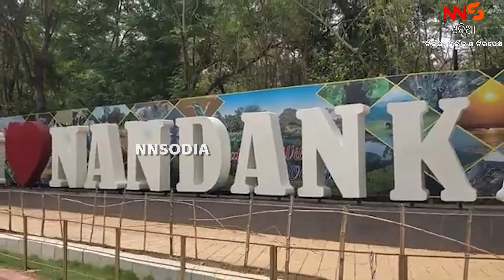ନନ୍ଦନକାନନରେ ୫ ସାବକ ଜନ୍ମ ଦେଲା ସିଂହୀ ବିଜଲୀ...